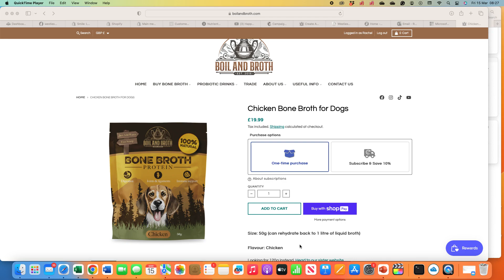Learn how to redeem your points at Boil and Broth checkout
We have recently changed our website and redeeming your loyalty points has now changed.

Watch this video to learn how quickly it is to redeem your points.